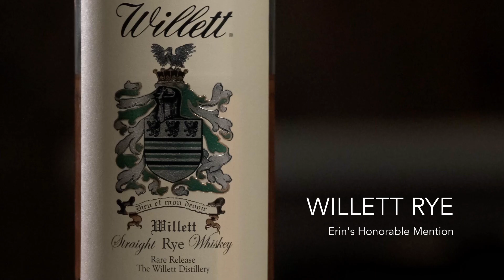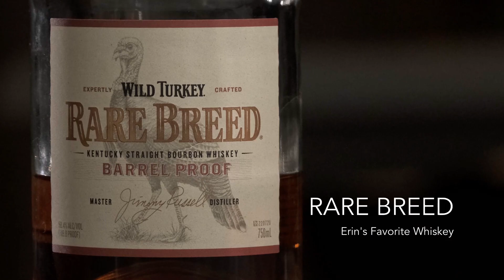The BEST BOURBON Ever? | Our Favorite Whiskeys | WhiskeyTube Challenge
Erin and I discuss our absolute favorite whiskey currently open in our home right now.

Thanks to fellow YouTube WhiskeyTube creator Lance of @The Whiskey Tornado for challenging us and Jason C from @The Mash and Drum to such a fun video topic.

We challenge Scott of @My Bourbon Journey and Adriana of @Whiskey Mountains to make videos stating their favorite bourbon/whiskey they have open right now, and for them to challenge two other WhiskeyTube channels as well--one with over 1000 subscribers and one with under 1000 subscribers.

CLVKCMNNCIRVPQ1B